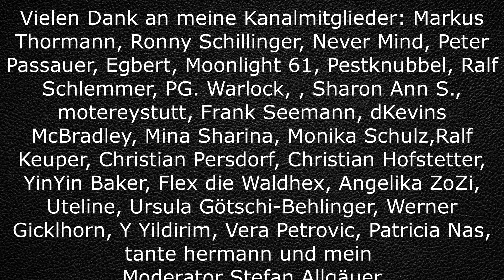True Crime Cold Case Elif Cirakoglu aus dem Jahr 1971, aus Aktenzeichen XY ungelöst vom 29.10.1971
In 3 Jahren werden jeweils im Mai oder Juni Mädchen überfallen, bis heute ist der Täter nicht gefasst. Gibt es noh eine Hoffnung ihn zu fassen?